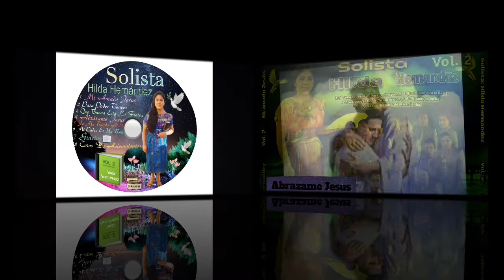Solista Hilda Hernández Abrázame Jesus HD